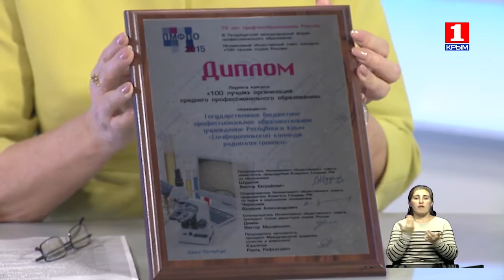Гость в студии - Ольга Касперова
Беседа с директором ГБПОУ РК "Симферопольский колледж радиоэлектроники"